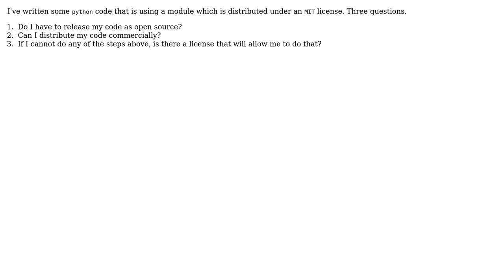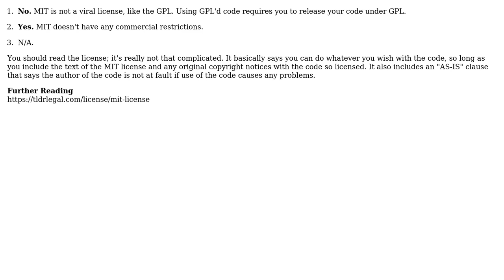Software Engineering: Do I have to release my code under MIT license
With thanks & praise to God, and with thanks to the many people who have made this project possible! | Content (except music & images) licensed under CC BY-SA | Music | Images & others | With thanks to user Robert Harvey user flashburn and the Stack Exchange Network Trademarks are property of their respective owners. You are responsible for your own actions.